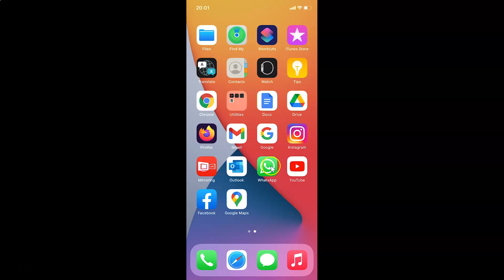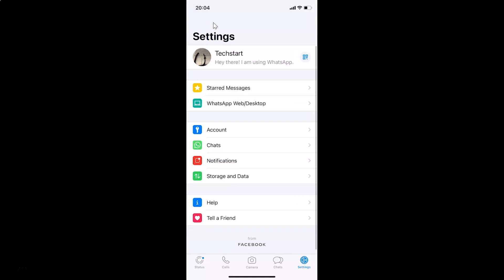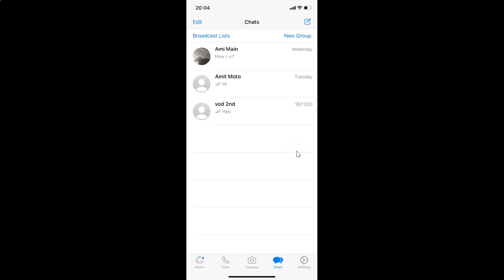How to Change the Sound for Message Notifications in WhatsApp for iPhone?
Hi guys, In this Video, I will show you 'How to Change the Sound for Message Notifications in WhatsApp for iPhone.'